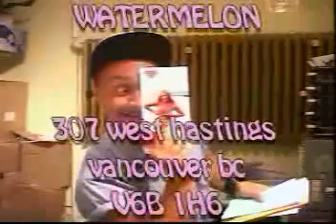Pot-TV Classic - Watermelon Undergrround - Ep 2 [1of4]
From the archives of Pot-TV

Originally aired on August 9th, 2004.

Sexy host Watermelon with underground comedy, Noble Aid - Adrian Noble's benefit with outrageous hip hop group Stinkmitt, Kia Kadiri and Bulivard, Budder Tart baked baking, Debbie Does Doobies, and more!